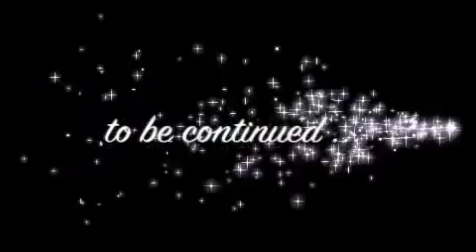Breath Control Vol.4 & 5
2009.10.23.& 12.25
AFRA presents Beat Box Show Case

f. AFRA & 啓、
   REO MATSUMOTO & 妖怪うらに洗い（EAT MIC）
   more...